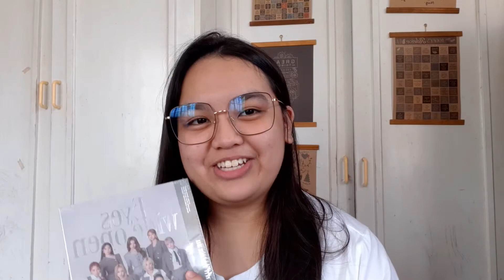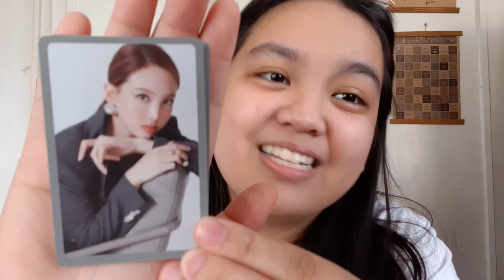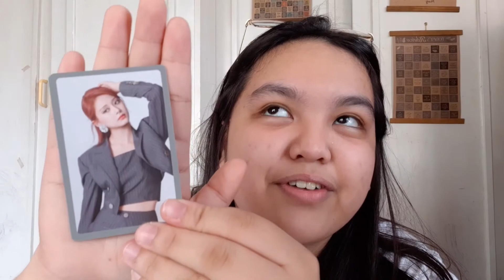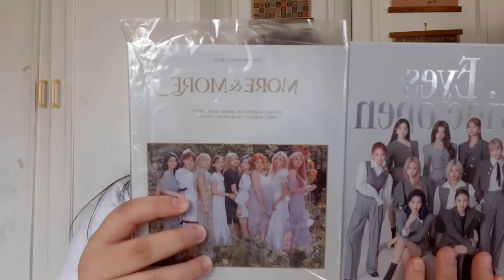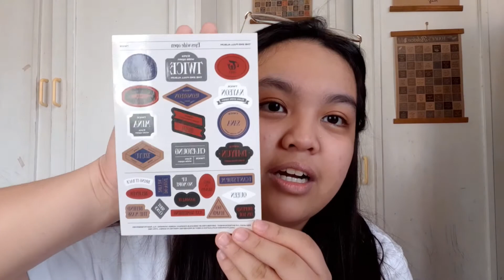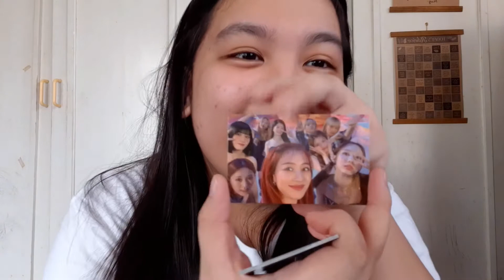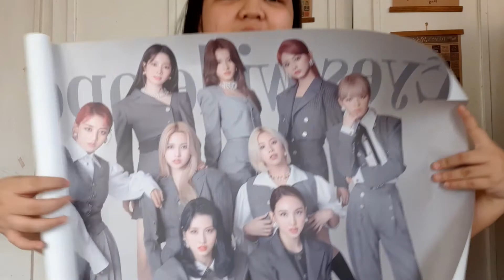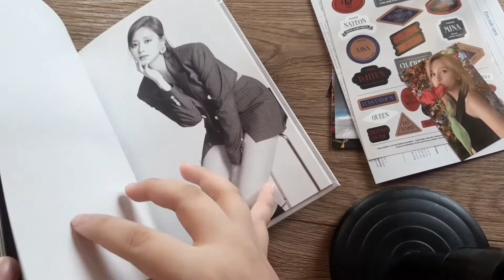Eyes Wide Open Album Style Version Unboxing | Philippines